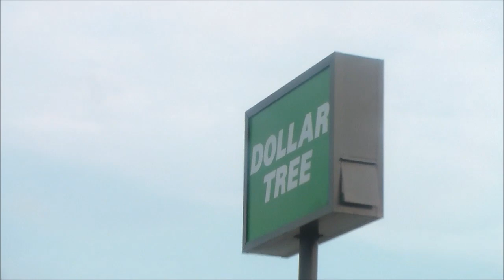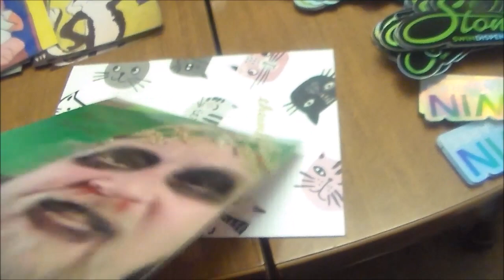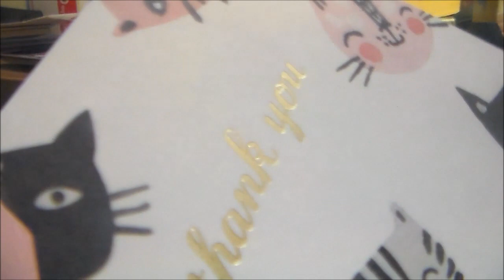Sedated Errands And Art Card Sale